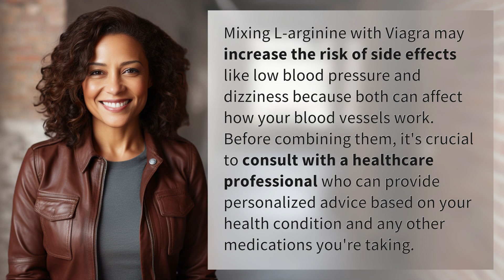Is it OK to take L-arginine with Viagra?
The Truth About L-Arginine and Viagra Interaction 👉 L-Arginine & Viagra Interaction 👉 Learn about the potential risks of mixing L-arginine with Viagra and why it's important to consult a healthcare professional before doing so.

Laura S. Harris (2024, April 10.) Is it OK to take L-arginine with Viagra?
    🌐 AskAbout.video